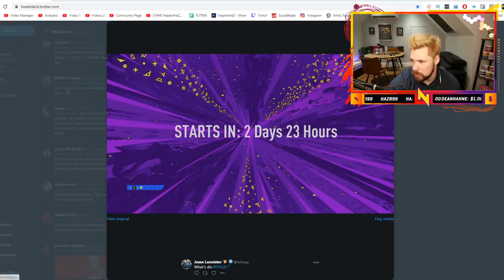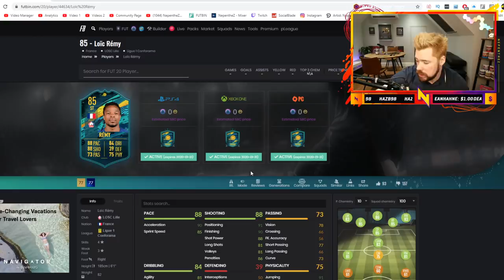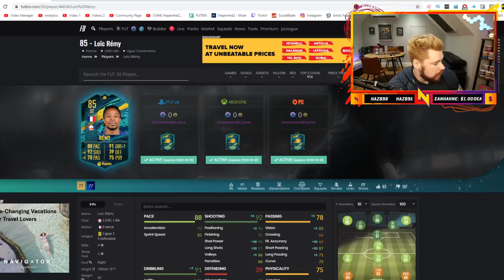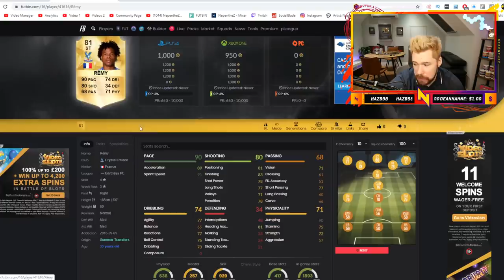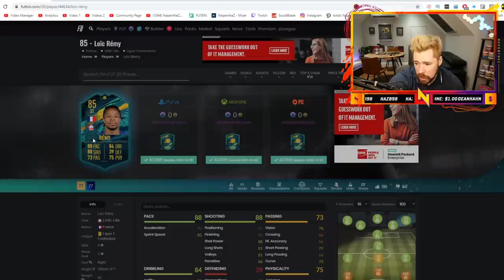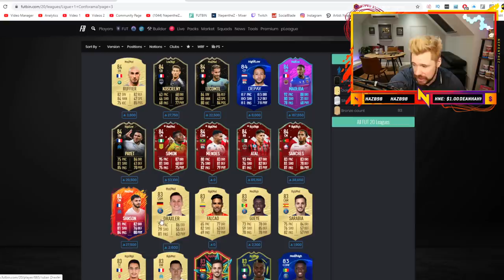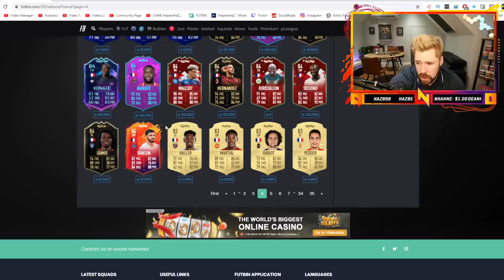85 MOMENTS LOIC REMY & BRAND NEW PROMO?! - FIFA 20 Ultimate Team